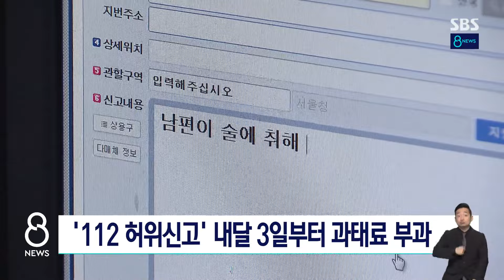'112 허위 신고'에 내달 3일부터 과태료 부과 / SBS 8뉴스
112 허위신고에 대해 과태료를 부과할 수 있도록 한 112 신고처리법이 다음 달 3일부터 시행됩니다.

지금까지는 각종 사건 사고를 거짓 신고하면 벌금 등의 처분을 받았지만, 앞으로는 500만 원 이하의 과태료를 부과받게 됩니다.

또 경찰의 긴급조치를 방해하거나 피난 명령을 위반해도 300만 원 이하의 과태료를 부과받게 됩니다.